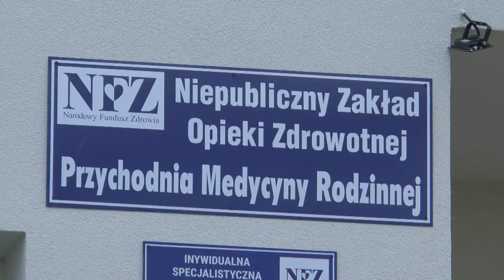Termomodernizacja budynku przychodni w Leśnej Podlaskiej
Budynek Niepublicznego Zakładu Opieki Zdrowotnej przeszedł gruntowną termomodernizację i teraz prezentuje się wspaniale i nowocześnie.